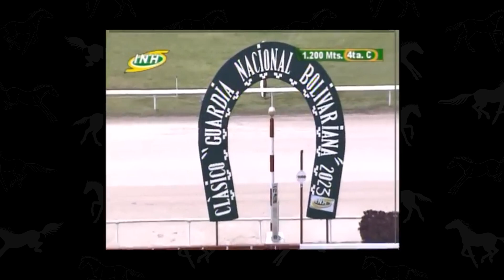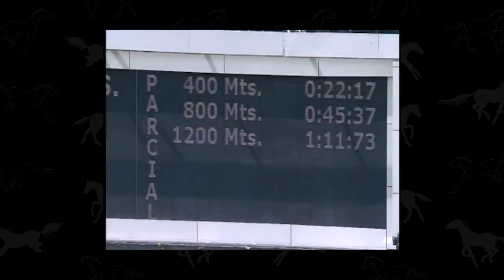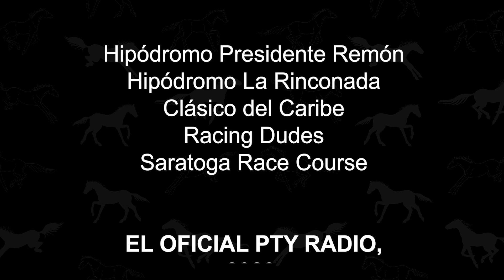EL ROJO acaricia el CARIBE - EL OFICIAL AL DIA INTERNACIONAL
Resumen de las últimas noticias del Hípismo Internacional